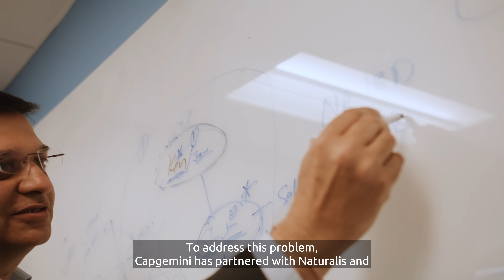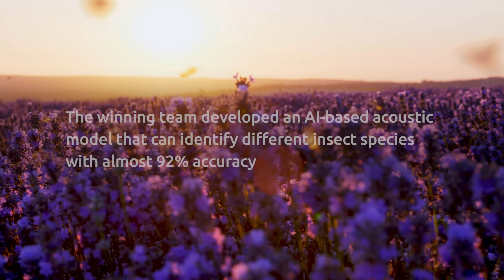The Biodiversity Buzz - protecting insect biodiversity through Data & AI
Insects play a central role in our ecosystem but are incredibly hard for humans to monitor. Listening to and identifying insect species is critical to preserving them. This year we teamed up with Naturalis Biodiversity Center and Amazon Web Services for our 6th Global Data Science Challenge 'The Biodiversity Buzz' protecting insect ecosystems through Data and AI. Learn more now!